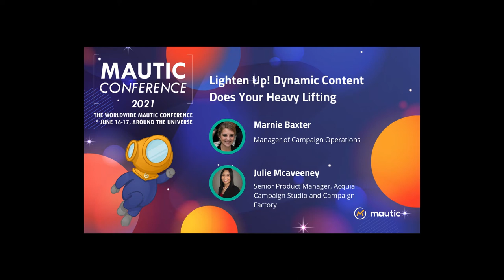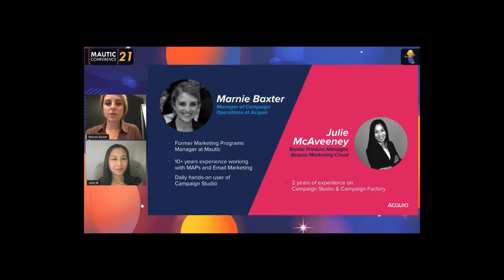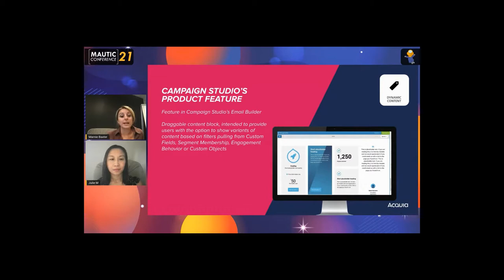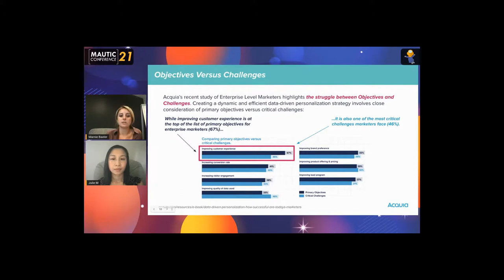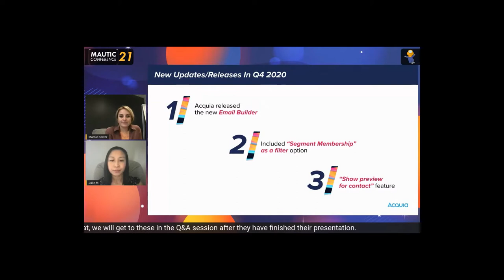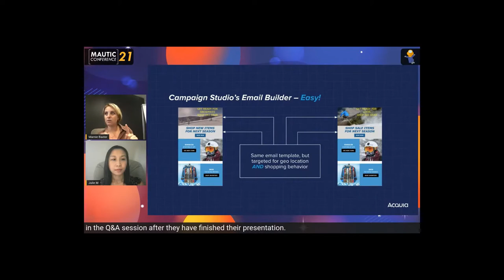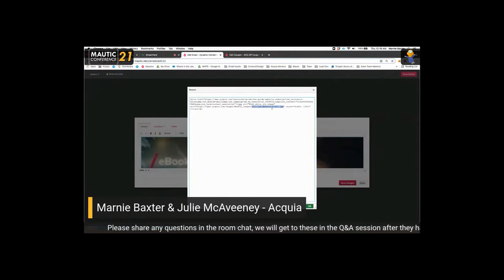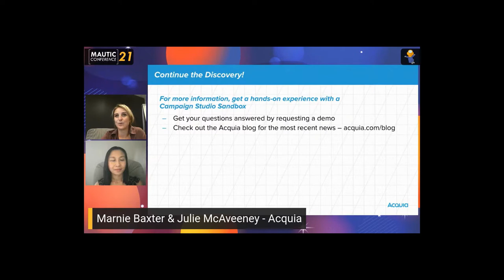Lighten Up! Dynamic Content Does Your Heavy Lifting - Marnie Baxter & Julie McAveeney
In this session you will learn how to effectively use Mautic’s Dynamic Content in the Email Builder to personalize sends, reduce the amount of emails to build and track your dynamic content.

At MautiCon 2020, I received so many great questions on how to utilize the Dynamic Content feature in Mautic’s Email Builder. So, this year I’m going to go more in depth and show some real life examples on how to incorporate Dynamic Content into an email build.